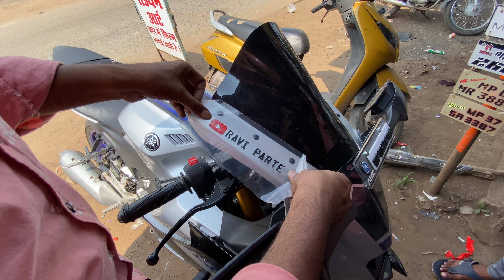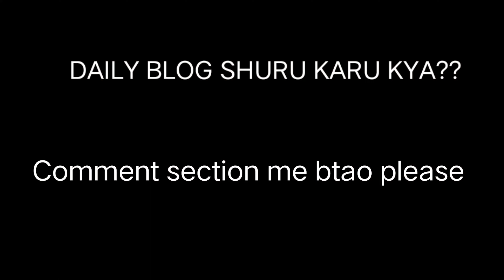Adding graphics on R15m | vlog series | jenny 🐕 became mother ❤️ 1 sep 2022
Hey family

Yeh ek daily vlog series h hope aapko pasand aaye
Aj ke din bike me graphic add karaye hope wo bhi apko pasnd aaye or

jenny (dog) usme 3 pyare puppies ko birth diya

Hope apko ajka vlog psnd aaye ❤️❤️🤗🤗